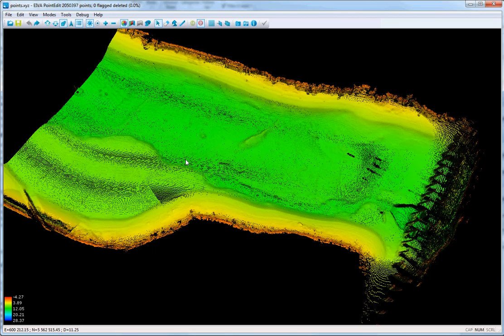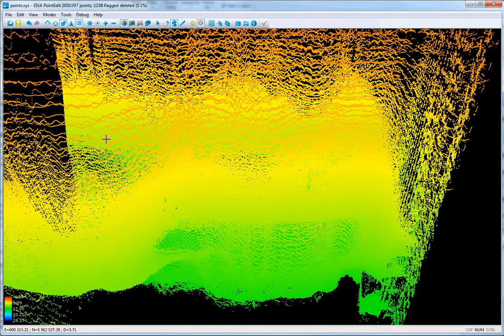EIVA PointEdit for NaviModel and NaviEdit - Region tool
Using the region tool in the newest version of EIVA NaviModel and NaviEdit, you can hold and drag your cursor to draw a shape when editing a visualisation, as opposed to clicking.